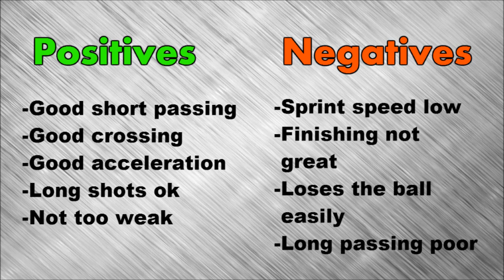FIFA 16 - TOTS VINCENZO GRIFO - REVIEW